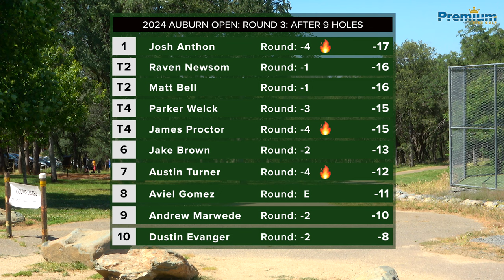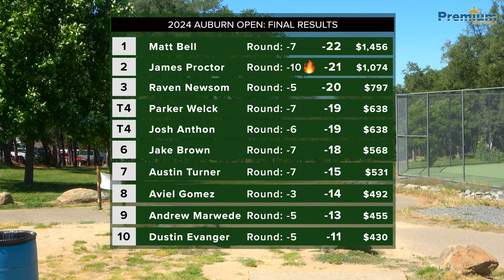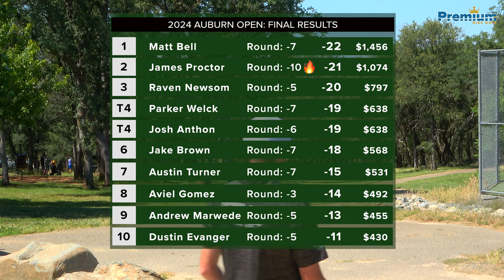2024 Auburn Open | MPO LEAD CARD | FINAL ROUND BACK 9 | Newsom, Bell, Anthon, Welck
This is the final round, back 9 holes, of the MPO Lead Card at the 2024 Auburn Open Disc Golf Tournament in Auburn, CA at Auburn Regional Park Disc Golf Course. This was a PDGA Sanctioned A-Tier event held May 24-26, 2024. This event was presented by the Auburn Chain Zombies.

Players on the card were Raven Newsom, Matt Bell, Josh Anthon and Parker Welck.